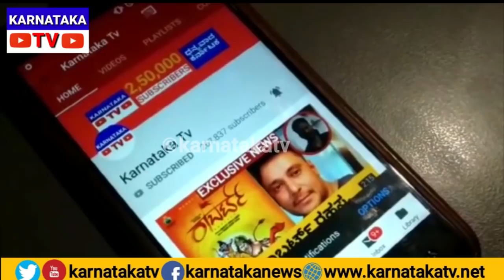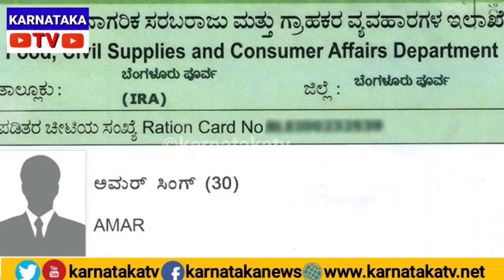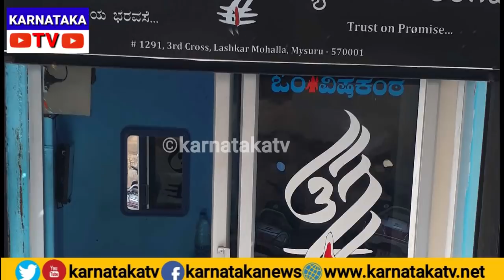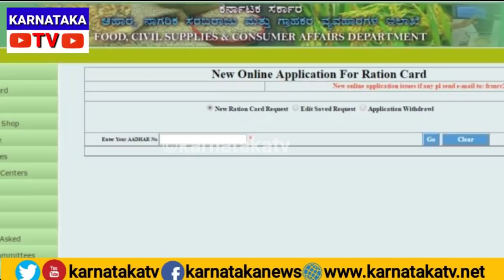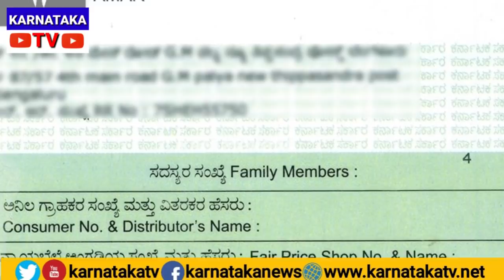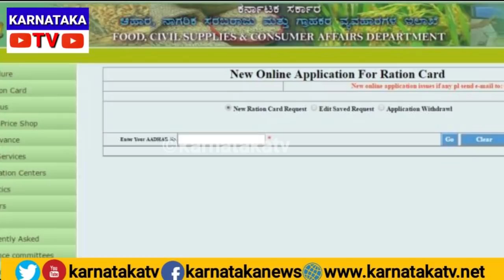ಕೆವೈಸಿ ಅಂದ್ರೆ ಏನು ಗೊತ್ತಾ..? ಬೇಗ ಮಾಡಿಸಿ ಇದನ್ನ | KYC For Ration card | Adhar For Ration | Karnataka TV